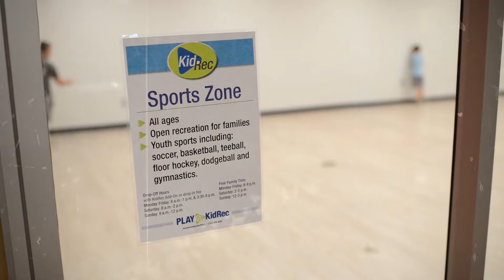KidRec – A Place Where Kids Have Active Fun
KidRec is the newest addition to Moraine Valley Community College’s Health, Fitness & Recreation Center. This youth programming space is available to FitRec families for childcare drop off, open times for families to enjoy together, and additional classes and programs designed to encourage children ages 3 months to 15 years to stay active and have fun!